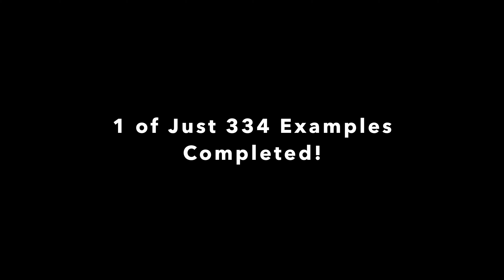1988 Ferrari 328 GTB 4K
This is the first of two videos on this documented, two-private owner from new, 7,600 original mile, pristine 1988 Ferrari 328 GTB is one of only 334 examples completed.  It is being sold online with our friends at Bring-A-Trailer.

The auction has started and it will end on Saturday, August 14th at 11:00AM, West Coast time, live in front of everyone at Bring-A-Trailer’s alumni gathering at Turn 3 of Laguna Seca in Monterey, California.  Here is a link to the event:

Kind regards always,

Bill Noon

Symbolic International
At Veloce Motors Vault
9340 Dowdy Drive Suite 102